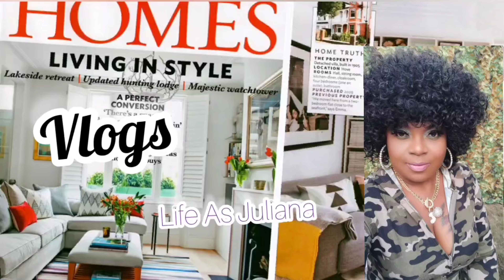2024 Interior Design Black And Gold Tablescape Trends/Tricks To Elevate Your Home🏡Decorate With Me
Tablescape idea tablescape idea for dinner party tablescape. Décor tablescape Tuesday tablescap idea for Christmas summer springfall. Autumn tablescape for wedding tablescapide from Dollar Tree tablescap. Christmas Halloween, 4th of July Mother's Day, Father's Day birthday. Graduation tablescape for round table tablespodes.
Blue tablescape
2024 Interior Design Trends/Design Tricks To Elevate Your Home 🏡Decorate With Me2024 EPIC Interior Design Trends/Living Room Refresh For Spring+Summer New Finds Decorate With Me 2024 EPIC Interior Design Trends/Design Tricks To Elevate Your Home+New Finds🏡DecorateHello everyone 💛🌻☀️⭐🌟

it is your girl Juliana AKA life is Juliana and your girl is back with another home decor
New SPRING Easter Decorate With Me 2024, Living Room Refresh /Spring 🌼 Decor home motivation easter
 settings perfect for summer summer spring  idea farmhouse inspired
New SPRING Decorate With Me 2024, Living Room Refresh /Spring 🌼 DecorNew SPRING Decorate With Me 2024, Living Room Refresh /Spring 🌼 DecorNew

AMAZON CURTAIN PANELS
Exclusive Home Chateau Striped Faux Silk Grommet Top Curtain Panel Pair, 54"x96", Dove Grey

 SPRING Easter Decorate With Me 2024, Living Room Refresh /Spring 🌼 DecorNew SPRING Easter Decorate With Me 2024, Living Room Refresh /Spring 🌼 Decor🌻☀️🌟⭐🌟 spring summer tablescape idea Dollar tree cameras tablescape two styles beautiful and on a budget spring  decoration idea spring decoration with me 2021 lavishly yellow table scape 2021 Glam tablescape settings how to create or set a spring tablescape using yellow for wedding or birthday budget-friendly Dollar tree💛🌻☀️⭐ summer 🌻 table scape idea dining room decoration idea summer tablescape yellow inspiritable scape yellow inspired table scape decoration summer tablescape in yellow summer table scapeTablescape Tuesday 2024 Interior Design Trends/Design Tricks To Elevate Your Home 🏡Decorate With Me
EXTREME ROOM MAKEOVER 2020: my NEW room! Inspired bedroom*
 this is my EXTREME ROOM TRANSFORMATION/MAKEOVER 2020 in my NEW Master bedroom bedroom!! watch me  my clean my room, go ikea shopping, redesign/organize, and MORE!!
ENJOYMaster Bedroom Update+HUGE Master Bedroom Tour+Bedroom Transformation On A Budget For Spring/Summer New Finds From Ross For SpringAnd Summer+Decorate With Me motivation ‎@lifeasjuliana GHOST STORY~JAMAICAN DUPPYMY GHOST STORY👻I SAW THE DEMON👿 WALKED OUT OF MY EX BODY AND SMILE AT ME👹Trueghoststory
The ghostly antics of a mother and son killed in kingston jamaica in this story
 the tortured souls of a sanitarium haunt a house; chilling  paranormal activity at this house
 a real "Phantom of the Opera"  and the ghost of a woman and son with nothing but hate in there soul
I'm back at it today with another video
 it's a home decor massive shopping haul and surprises home Living Room Refresh For Spring+New Finds Decorate With Me For Spring @lifeasjuliana